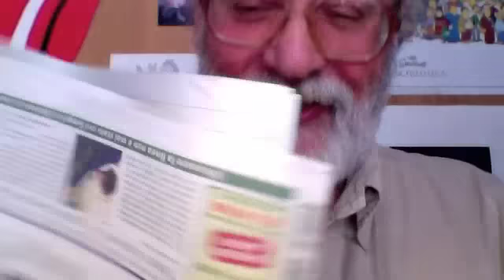Se il Dragone crepasse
La speranza di un imminente crollo del Dragone Cinese fa parte della nostra speranza di una prossima ripresa dell'Occidente - Ma il fatto è che si stanno moltiplicando i Paesi BRIC, che sono coloro che prestano i loro fondi sovrani ai Paesi Occidentali